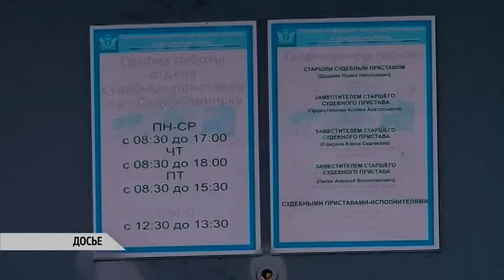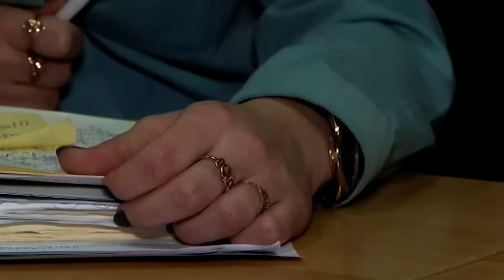ЗАБЕРУТ ВОДИТЕЛЬСКИЕ ПРАВА